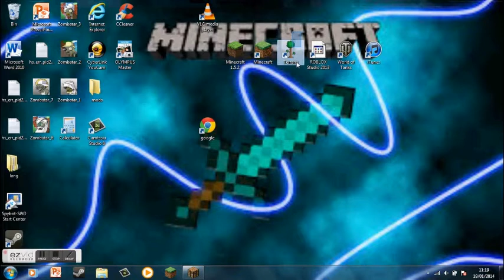What will happen next...! Terraria and more...!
In this video you will see me,me and what ill do next...